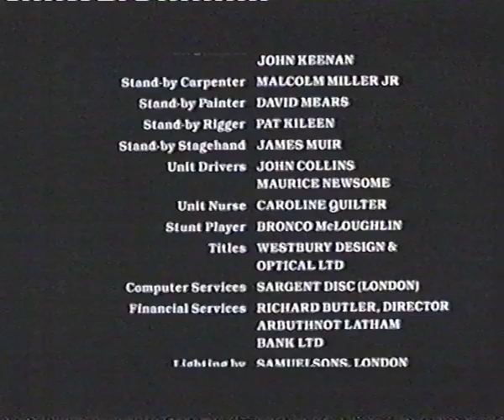Channel 4 Continuity - 7 November, 1999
Taken sometime between April 1999 and December 1999 (Channel 4 had the original 'Lines idents' by this point as they refreshed by December 1999)

00:00 The Priory promo (Zoe and Jamie had just left L&K by this point)
00:26 Red ident